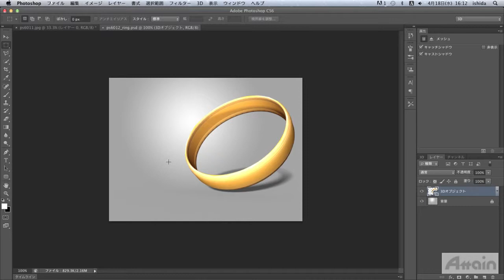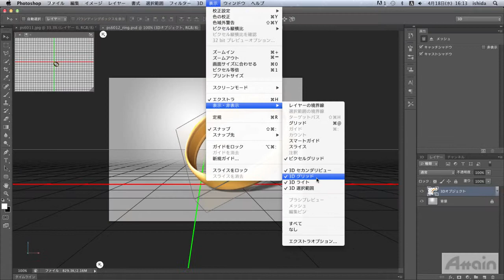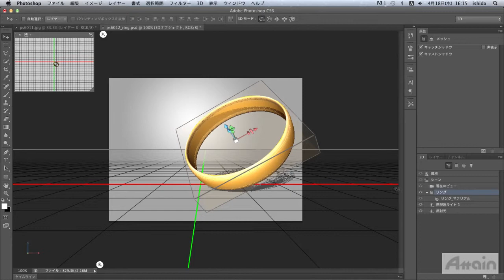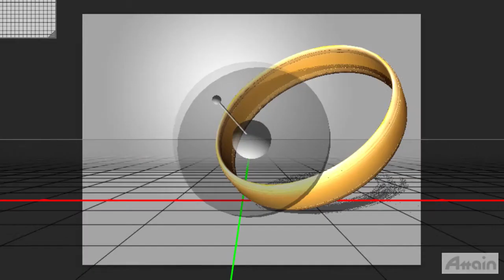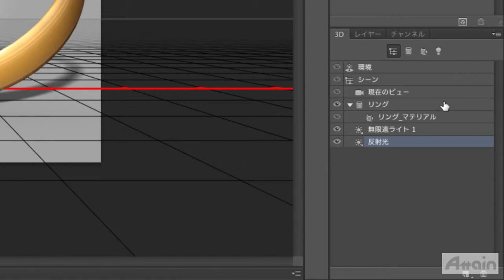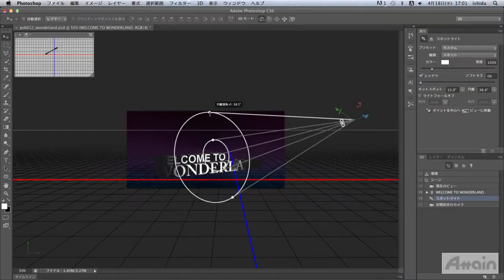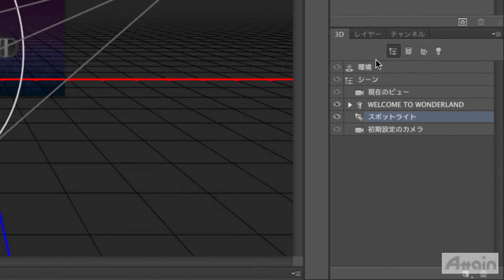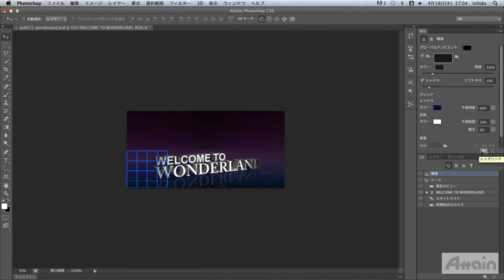[Learn Photoshop CS6] 12 新しくなった反射とドラッグ可能なシャドウ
このビデオでは、新しくなった切り抜きツールについて学びます。非破壊による切り抜きが行えるとともに、角度補正も同時に行うことが可能です。